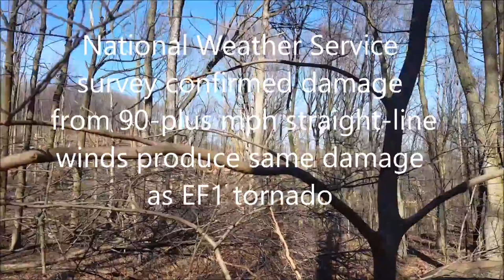Tornado or Microburst?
No tornado hit Lancaster County on Saturday, weather experts say. But straight-line storms caused about $7 million damage and 90-plus mph winds equivalent to EF-1 tornado in Northern Lancaster County near Ephrata.   Video documents damage The Ephrata Review Patrick Burns

The Ephrata Review